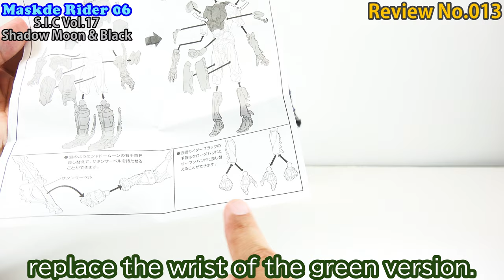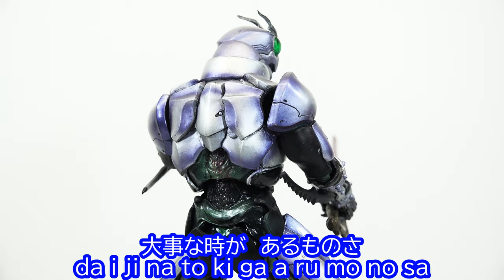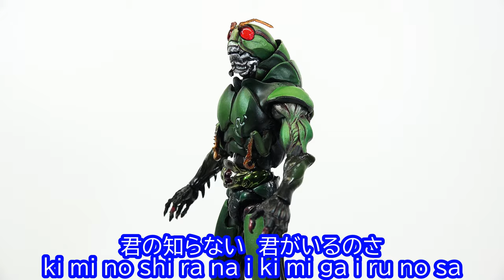【13】S.I.C Vol.17 シャドームーン＆仮面ライダーBlack（Green Version）Shadow Moon & Masked Rider Black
発売日：2013年10月
メーカー：バンダイ
商品名：S.I.C Vol.17 シャドームーン＆仮面ライダーBlack（Green Version）
定価：3500円＋消費税

のフィギュアレビューです。

動画の最後にはオマケとして僕自身が楽器を演奏して歌を歌っております。

★★★　ザワトレスのS.I.Cレビュー　★★★

【昭和ライダー編】

【平成ライダー編】

S.I.C Vol.56【仮面ライダークウガ ディケイドエディション＆アメイジングマイティ】

S.I.C Vol.19【仮面ライダーアギト グランド・ストーム・トリニティフォーム】

S.I.C Vol.20【仮面ライダーアギト バーニングフォーム・シャイニングフォーム】

S.I.C.　スペリオルイマジネイティブコロセウム